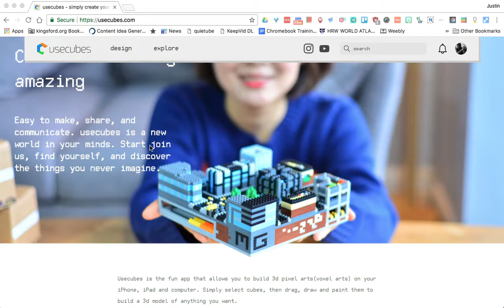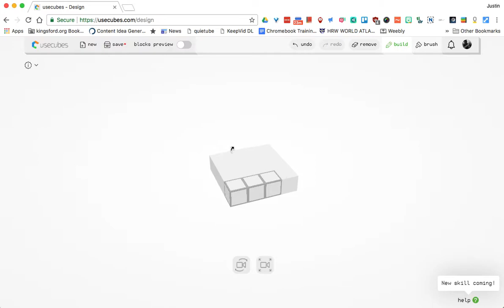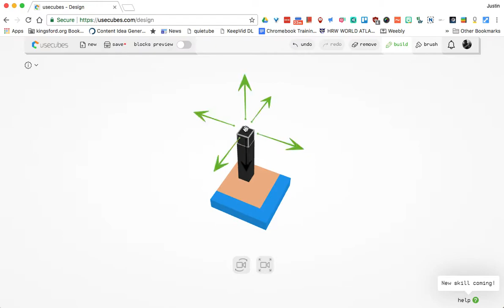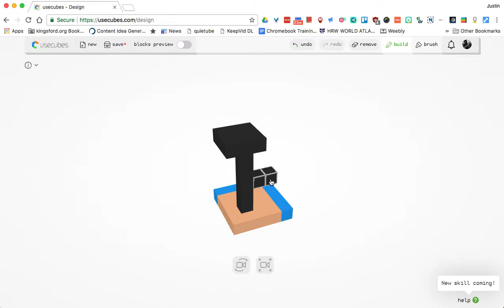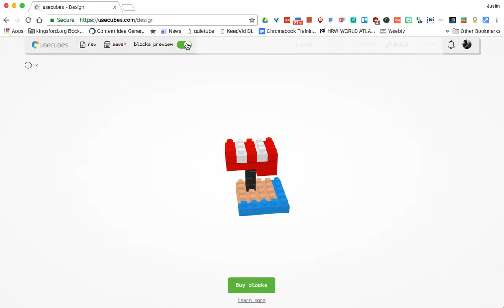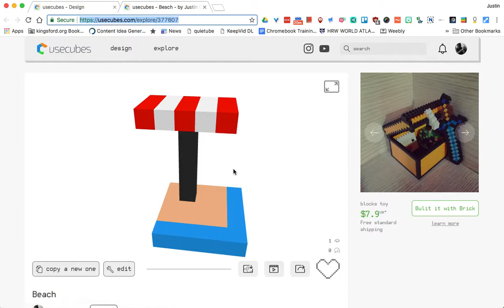usecubes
This is a video tutorial about how to use the website known as usecubes. Usecubes can be used to create three dimensional models on Chromebooks, PCs, Macs, and even an iPad/iPhone!